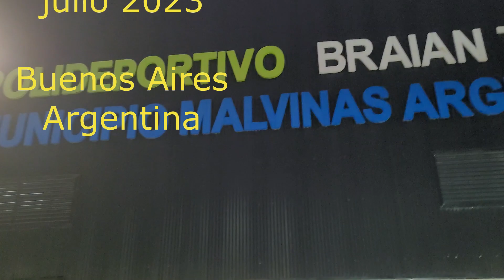una de piratas sobre hielo julio 2023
show realizado en malvinas argentinas, buenos aires argentina para las vacaciones de invierno 2023 gratuito! excelente show